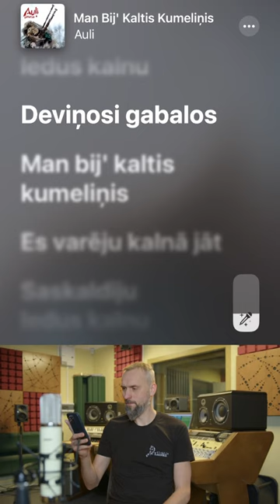Dziedi Auļu Ķekatu dziesmas izmantojot jauno Apple Music Sing funkciju!